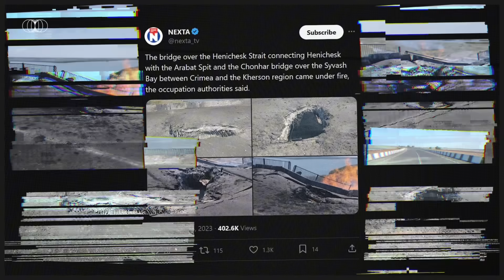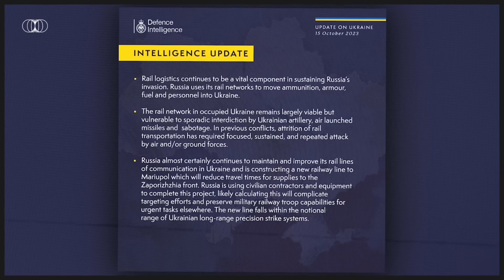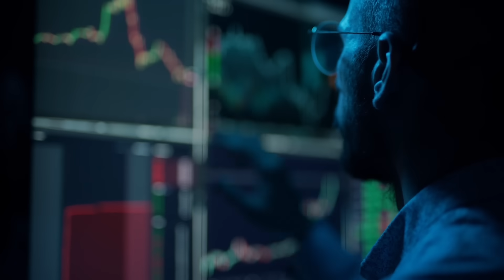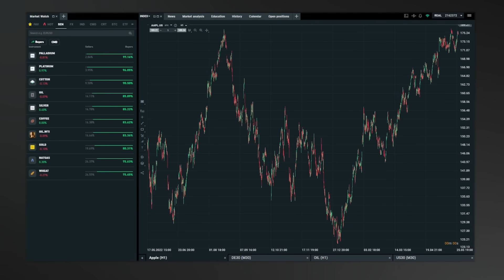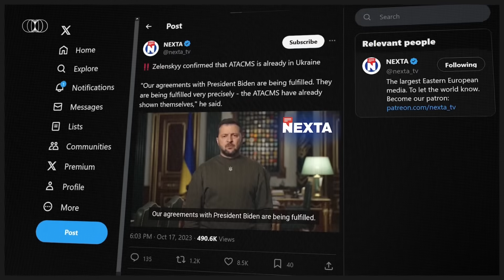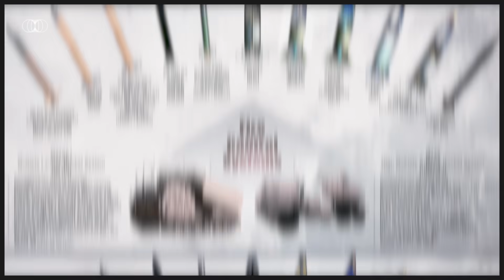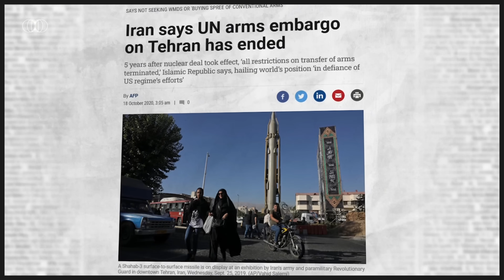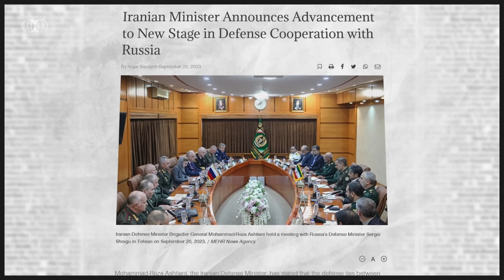ATACMS sind in der Ukraine. Das Ende der russischen Logistik? [Kartiert]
Deine Hilfe wird den Algorithmus verbessern und es diesem Video ermöglichen, mehr Menschen auf YouTube zu erreichen.

Produktion: Hubert Walas
Recherche und Analyse: Tomasz Rydelek
Videoproduktion: Łukasz Szypulski
Deutsche Übersetzung und Sprachausgabe: Lukas Jesussek

Hinweis zu XTB:
Für einen monatlichen Umsatz von bis zu 100.000 EUR. Für Transaktionen, die diese Grenze überschreiten, wird eine Provision von 0,2 % (mindestens 10 EUR) berechnet.